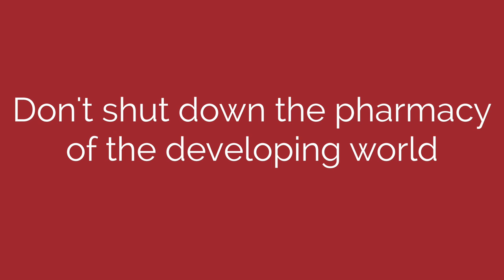Let's Not Go Backwards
Millions of people rely on affordable medicines from India. Progressive laws that have made India the ‘pharmacy of the developing world’ are now under threat. Learn what is at stake and take action